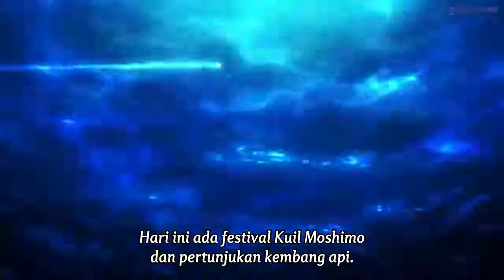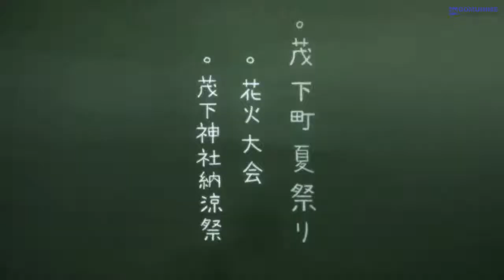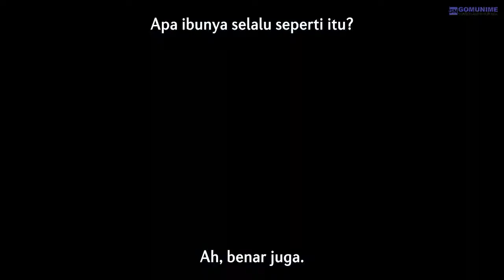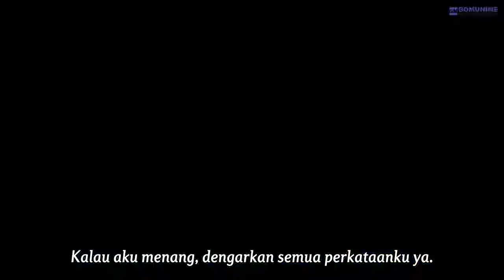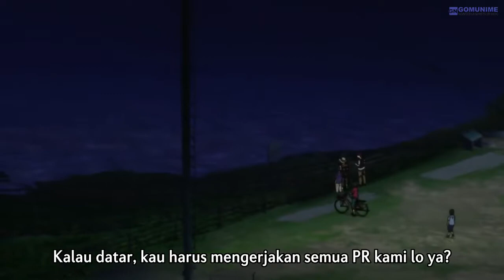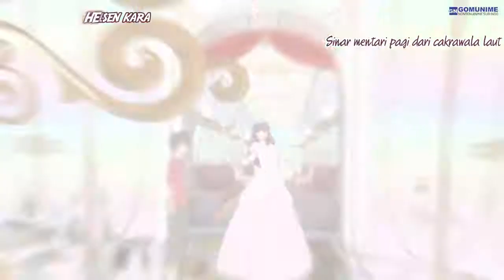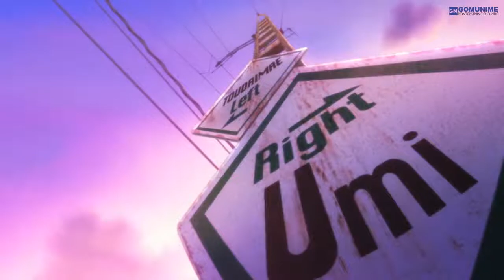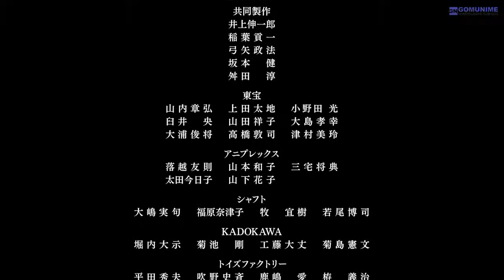[FIREWORKS] Uchiage Hanabi, Shita kara Miru ka? Yoko kara Miru ka? - [SUB INA]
Title English : FIREWORKS, Should we see it from the side? or the bottom?
Title Japanese : Uchiage Hanabi, Shita kara Miru ka? Yoko kara Miru ka?

Synopsis : It's summer, and Norimichi Shimada and his friends want to know if fireworks look round or flat from the side. They forge a plan to find the answer at Moshimo Festival's fireworks display. However, Norimichi finds himself conflicted when his classmate, Nazuna Oikawa, plans to run away from home and wants Norimichi to join her. When things go awry in their attempt to escape, a strange orb in Nazuna's possession gives them another chance at staying together.

Type : Movie
Aired : Summer 2017
Studios : Shaft